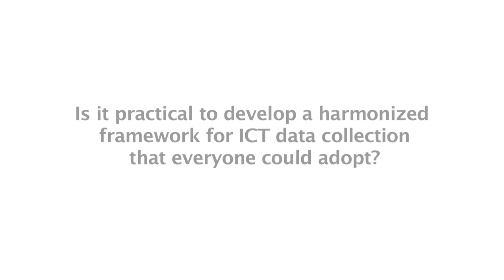WTIS - 13 INTERVIEW: Mr Brahima Sanou, Director, BDT, ITU